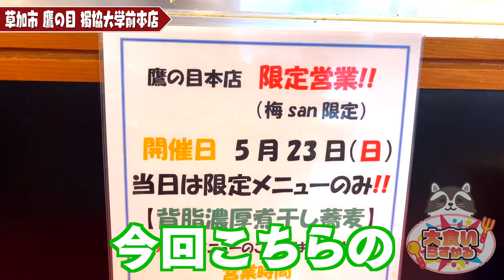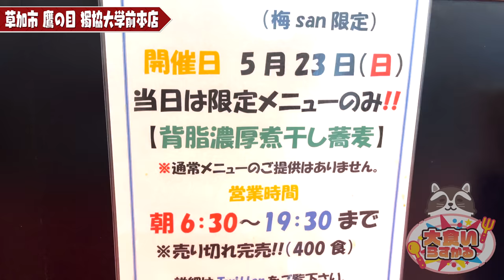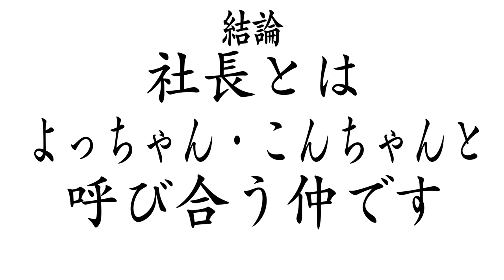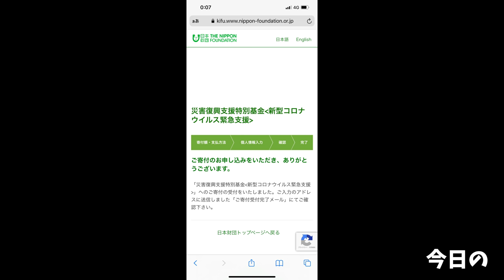【大食い】二郎系のお店が作る限定煮干が絶品すぎて悶絶【大胃王】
これ、マジで旨過ぎました……
公開日翌日販売だからぜひ食べて欲しい！！！

そしてつけ麺を食べたい！！！！！！←